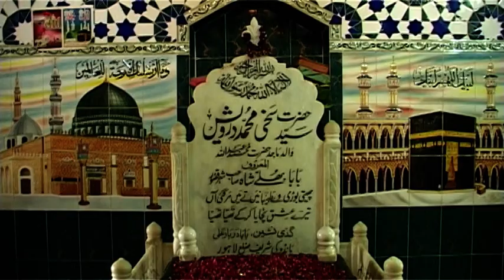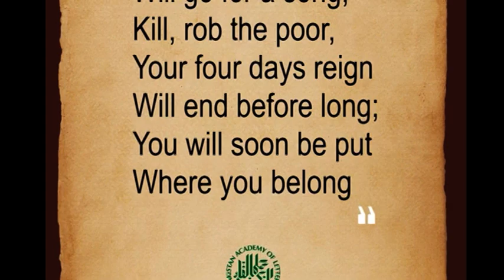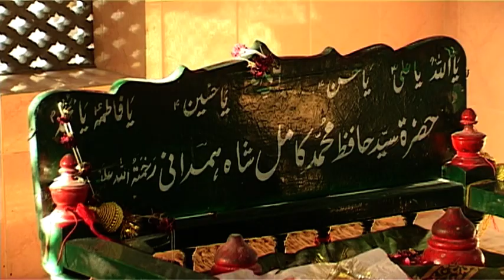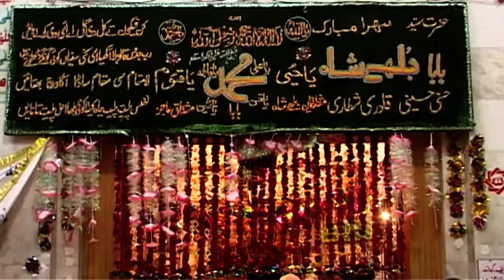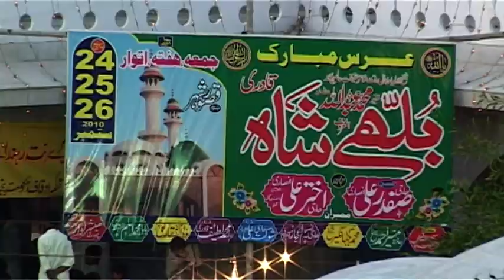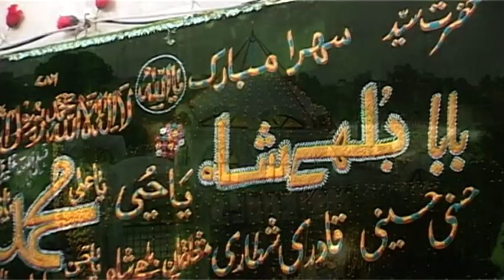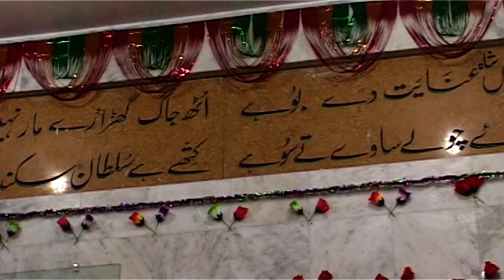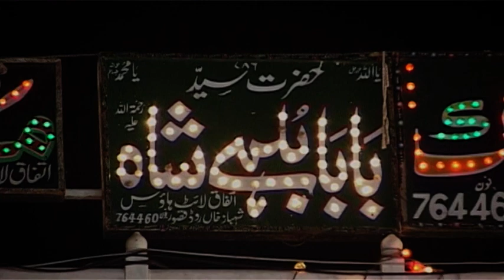Bulleh Shah - English Documentary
An English documentary on the Sufi poet Bulleh Shah.

Part of a series of documentaries on 13 Sufi Poets of Pakistan. Resulting series has been screened at International Film Festivals and high-level events and gatherings. Commissioned by Pakistan Academy of Letters.

Produced by: Stanza Arts
Directed by: Farrukh Zaman
Script and Executive Producer: Afzaal Shahid
Director of Photography: Shakeel Shahzad